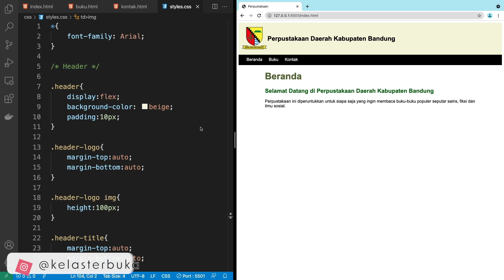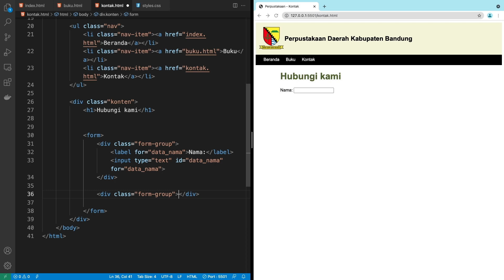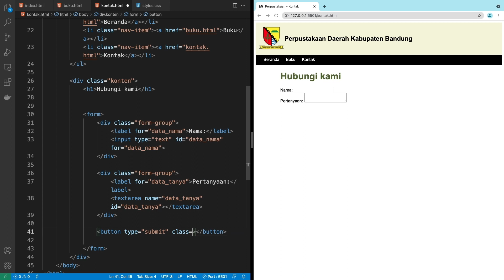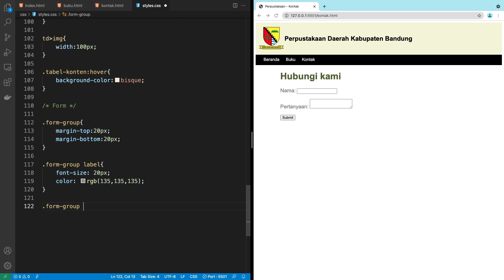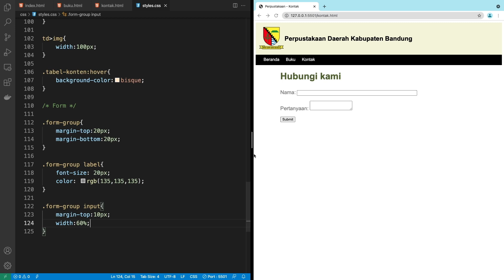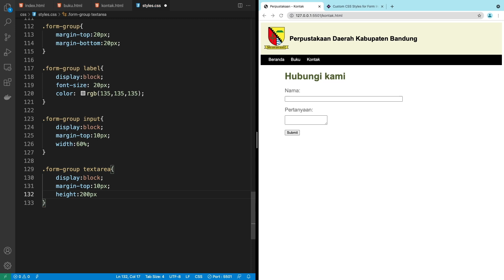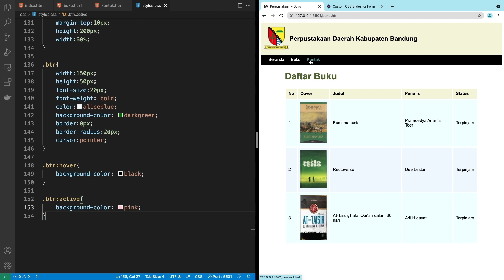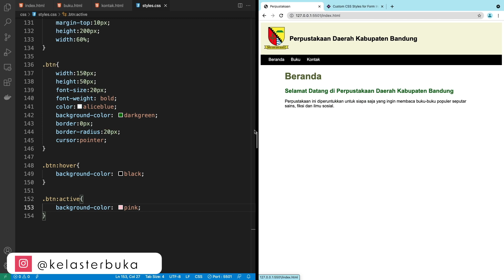Belajar Web Dasar [CSS] - Episode 28 - Studi Kasus Final - Part 3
Kita belajar web dasar di kelas terbuka, from zero to hero, sikat habis brader and sister